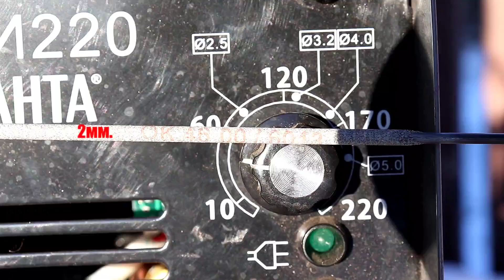how to amazing 1cm Gape welding skills. easily Welding many people don't know how doing that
how to weld for dummies how to weld for cheap how to weld for beginners whistlindiesel

how to tig weld for beginners how to weld arc for beginners

how to arc weld for beginners how to mig weld for beginners how to flux weld for beginners

how to weld copper how to weld cast aluminum

how to weld downhill mig how to weld dog cage how to weld dual shield

how to weld different metals how to weld disc brake mounts how to weld door hinge

how to weld flat bar how to weld flux 125

how to weld good beads how to weld gas pipe how to weld hinges on metal gate

how to weld hardened steel how to weld hinges how to weld hole

how to weld permanent jewelry how to weld aluminum jon boat

how to weld a kayak how to weld a knife how to wield a katana

how to weld a broken key how to weld a dog kennel

how to weld led strip how to weld lithium batteries

how to weld lincoln electric how to weld loops on fly line

how to weld metal for beginners stick how to weld metal for beginners malayalam

how to weld metal for beginners how to weld aluminum

tig

how to weld copper how to weld with a wire feed how to weld mig

welder how to weld a muffler

how to weld a rose how to weld aluminum with spool gun how to weld brass

how to weld better how to weld body panels

how to weld brass together how to weld bronze how to weld better with stick

how to weld beads how to weld brass pipe

b welding how to weld cast aluminum

welding thin stainless steel welding thin aluminum welding things

welding thin stainless steel with mig welding things to sell welding things together

welding thin metals welding thin stainless steel tig welding thin wall stainless steel tubing

welding thin aluminum with de tig welding thin aluminum tube welding thin aluminum with a spool gun welding thin cast aluminum welding thin cast iron

welding thin copper welding rod for thin metal

welding thin pipe welding thin plate tig welding thin stainless pipe welding thin wall tubing how to weld cast iron with mig how to weld cast iron with stick

co to welding

c welding

how to weld different metals how to weld ductile iron

how to weld for the first time how to weld fence how to weld for dummies beginners welder kit beginner welder machine beginner welder projects

beginner welder setup best beginner welder beginner tig welder

beginner mig welder beginner stick welder beginner welder

best beginner welder mig welder machine for beginners cheap beginner welder welder for beginners best beginner tig welder for aluminum